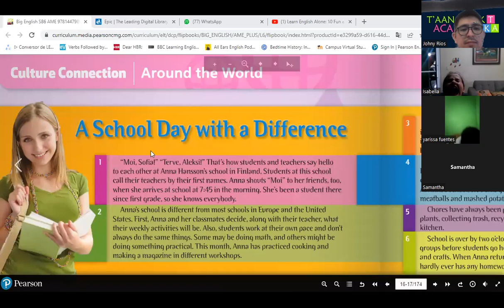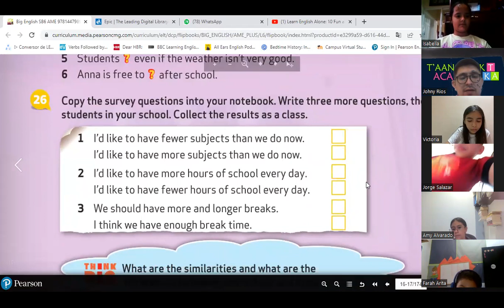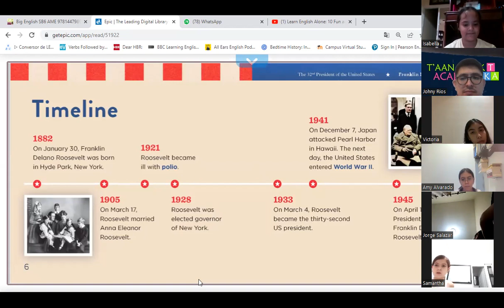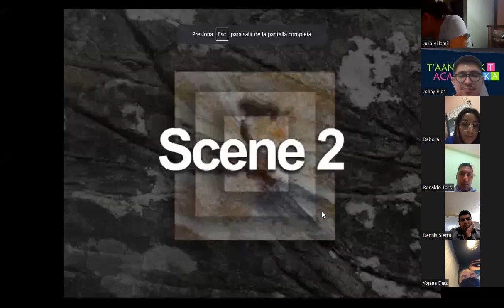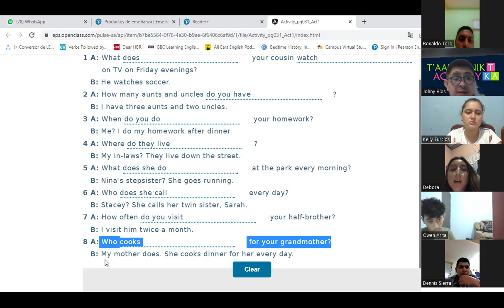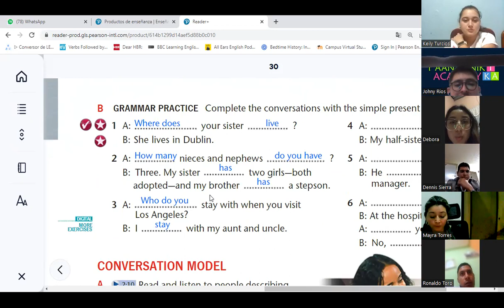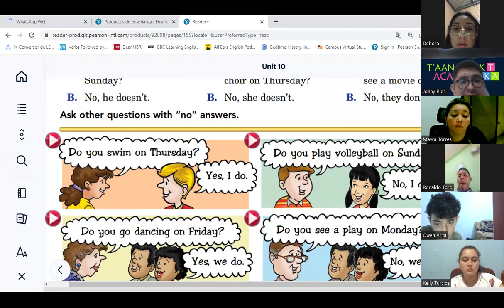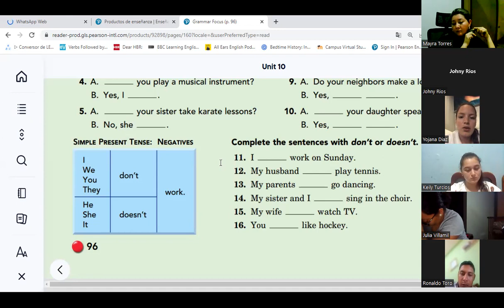Viernes, 22 de Julio